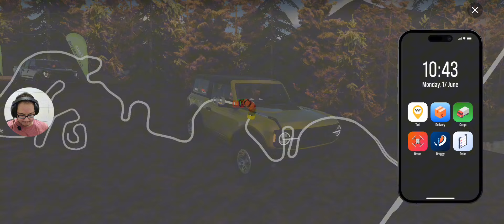Testamos a Nova Física No Car Parking Multiplayer 2 | Encontro De Carros De Rally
Nesse encontro de carros, tivermos a oportunidade de testar a física do novo Car Parking Multiplayer 2 e na minha opinião mudou um pouco. e pra você ?